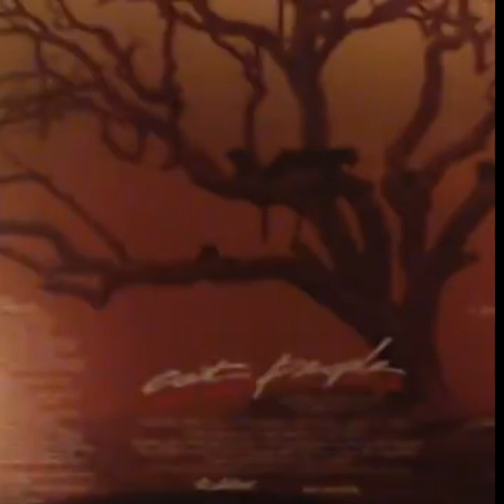Cat People (ft. Koira) vapewave mix.